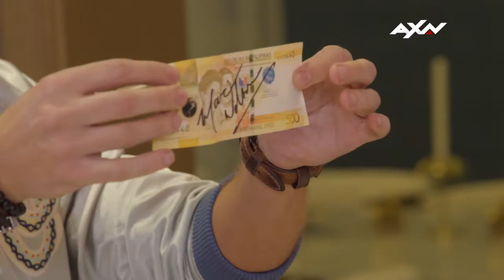Cosentino Makes Philippines' Marc & Rovilson Question Reality | The Elements: Cosentino Ep 1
What you are about to see will shock you 😲😲😲
Cosentino does his magic and baffles Marc & Rovilson!

DON'T MISS brand new episode of The Elements: Cosentino on Jan 25, 9PM SIN/MAL/HKG/PH | 8PM JKT/BKK!